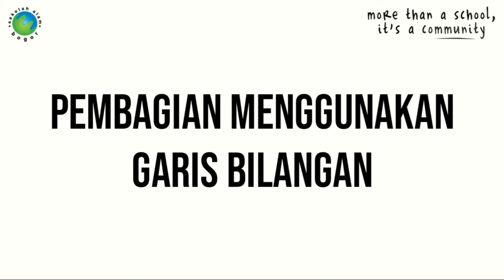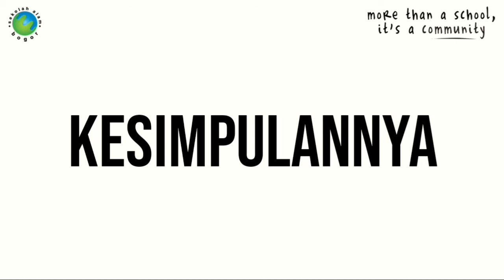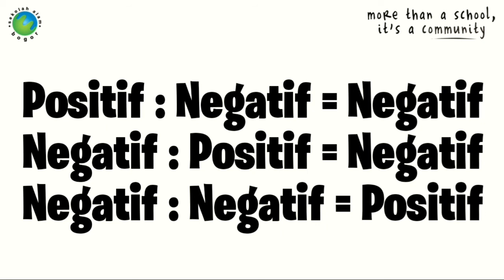Pembagian Bilangan Bulat Positif dan Negatif (Math, SD6) Sekolah Alam Bogor